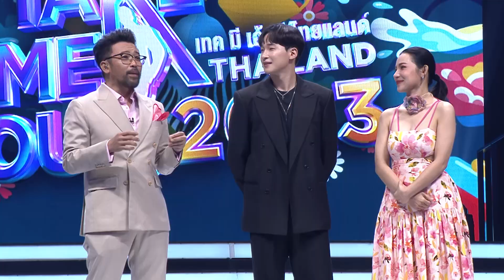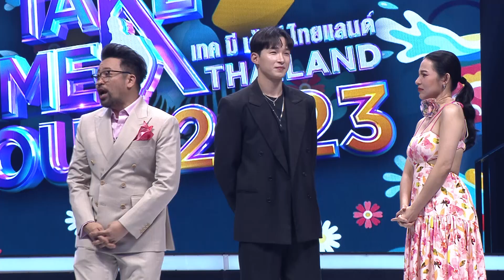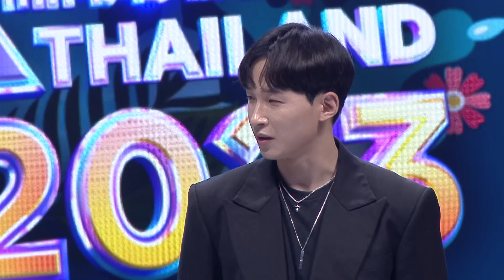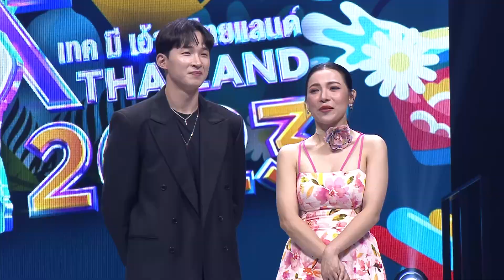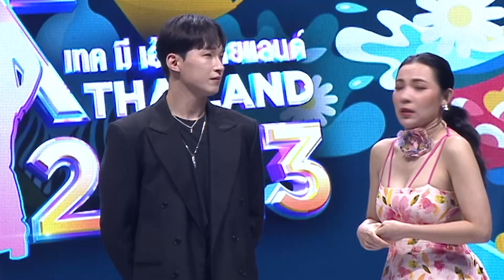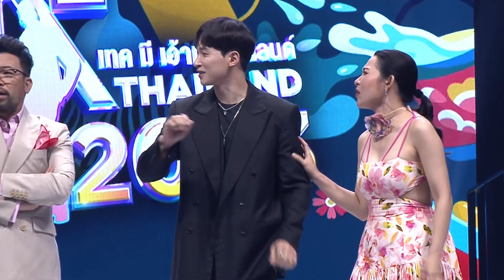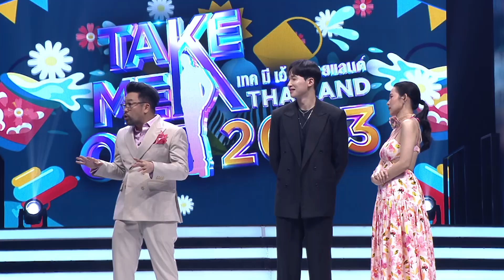ปาร์ค จองฮี 2/4 เทคมีเอาท์ไทยแลนด์ ep.17 (29 เม.ย. 66)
ปาร์ค จองฮี - เทคมีเอาท์ไทยแลนด์2023 ep.17 (29 เม.ย. 66)

เทคมีเอาท์2023 อีพี17 มาในธีมลายดอกบอกไว้เลย ดอกไม้บานสาวแรกรุ่น พบหนุ่มโสดเกาหลีที่มาตามใบสั่ง ก็สาวๆเค้าอยากได้อปป้า มาแบบเกาหลีแต๊ๆ ปาร์ค จองฮี หรือเรียกว่า เจย์ อยู่ไทยมานานนิดนึง พูดไทยแทบไม่ได้ ต้องมีล่ามมาช่วย ได้หนุ่มซองชัน หนุ่มเกาหลีจากซีซั่น13 มาช่วยแปลให้ แต่ก็ทำเอาเหนื่อยไม่ใช่น้อย เจย์เป็นนายแบบ และขายเสื้อผ้า เคยเดตกับสาวไทย แต่ไปไม่รอด มีปัญหาเรื่องภาษา ตอนนี้เลยกำลังเรียนภาษาไทยเพื่อจะได้สื่อสารเข้าใจ สเปกคือชอบผู้หญิงสวย น่ารัก เซ็กซี่ แต่งตัวเก่ง แต่งตัวแมทช์ ถ้ามีแฟน จะเป็นคนเทกแคร์แฟน ทำอาหารให้ ทำงานบ้านให้ คนอาจมองว่าผู้ชายโรแมนอิคเทกแคร์แบบในซีรีส์เกาหลีไม่มีอยู่จริง แต่เขาคือส่วนน้อยในนั้น ที่ดูแลเทกแคร์จริงๆ ชอบสกินชิพ จับมือ โอบ ให้ความสำคัญกับวันสำคัญ เจอแบบนี้ก็กรี๊ดสลบค่าาาา เจย์อยู่เกาหลีเป็นเทรนเนอร์ มีความแข็งแรง เลยขอทดสอบพละกำลัง ส่งหนุ่มกล้ามน้อย กล้ามใหญ่มาแข่งวิดพื้นและงัดข้่อ ชอบในความเป็นอปป้า และชอบกล้าม ให้เปิดไฟไว้